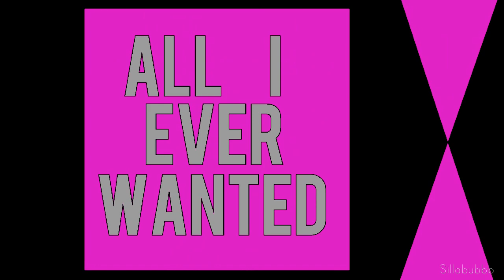нσʟʟı νσʟ ₂ ~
I swear when i was making this it felt like it was at least going to be 2 minutes but nooo, psh oh well, Anyway another Holli video with this artist i just feel like the songs and Holli fit so well! also trying out some new effects